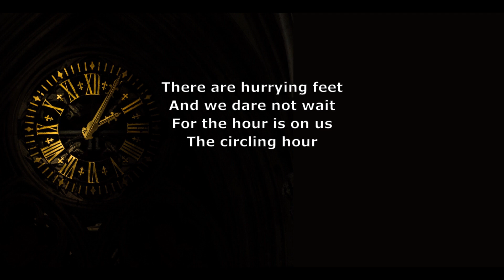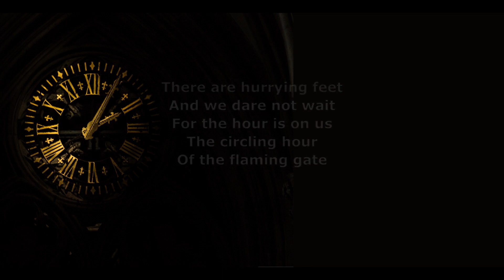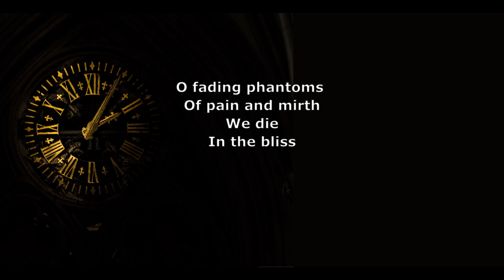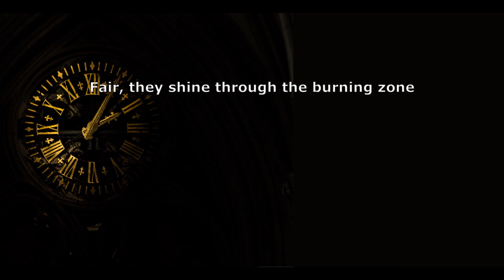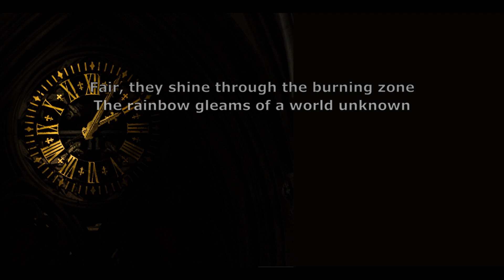Iona - Children of Time w/lyrics